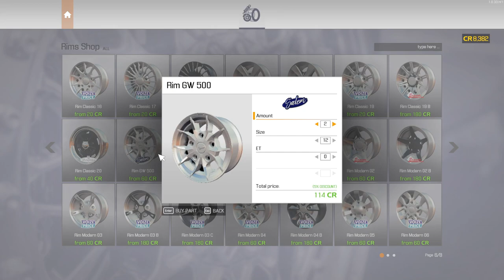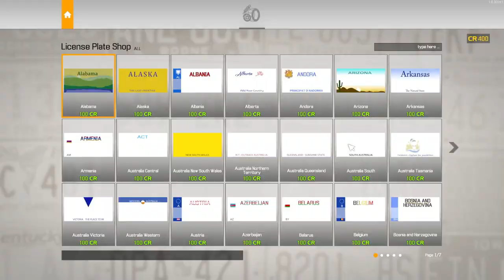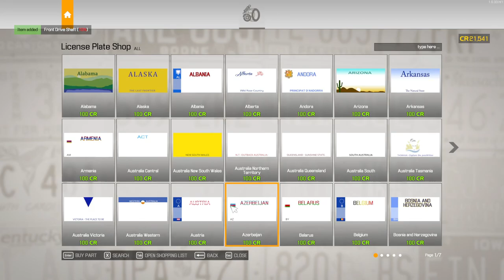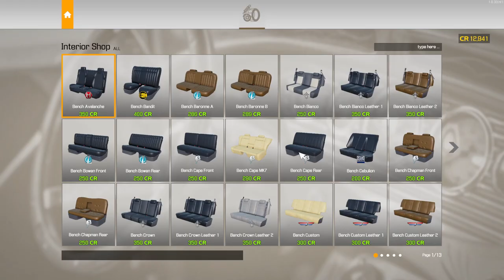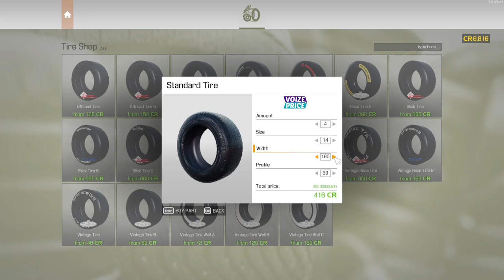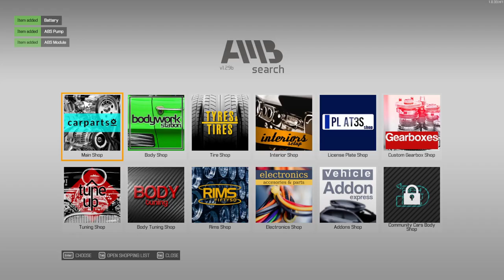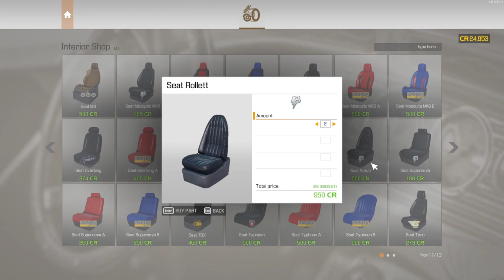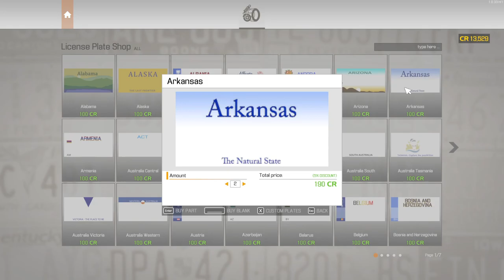Junkyard Turnover (E3)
Advancing to the Junkyard and profiting from vehicles once lost